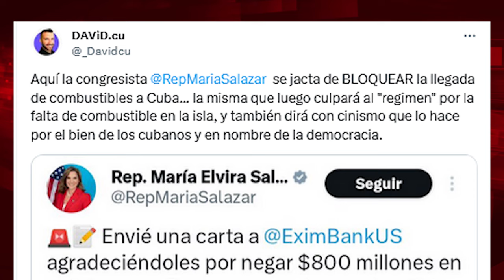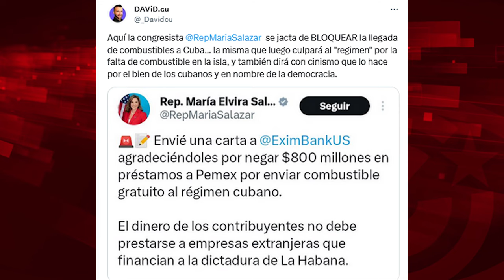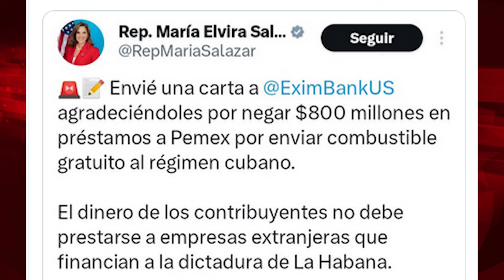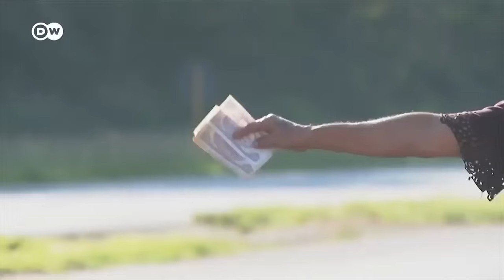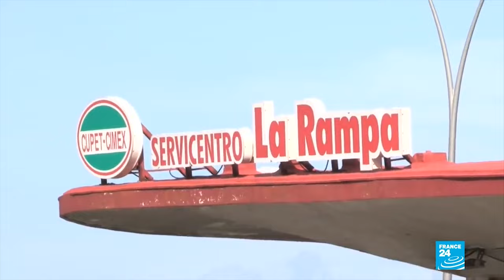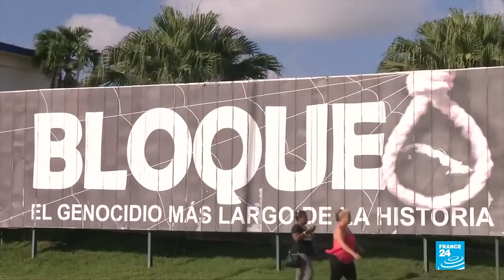Sancionar el petróleo mexicano a Cuba o "el bloqueo no existe"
Para ver el programa completo de El Batazo titulado Cuba con Palestina, los “Patria y Vida” con Israel